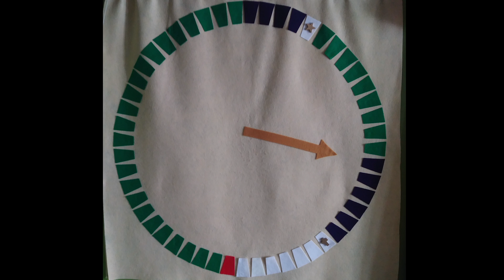Worship and Wonder - February 21st, 2021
Lenten Puzzle
Rev. Denise Dugan